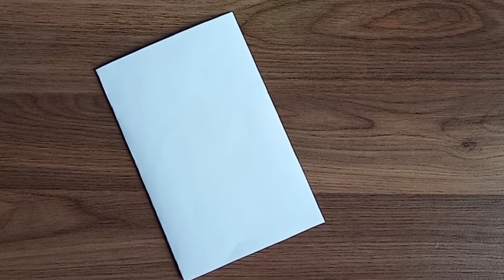Easy Birthday Card Idea / Handmade Birthday Greeting Card / Birthday Card Making / DIY Bday Card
Hi friends, this is the video of birthday greeting card. It is very easy to make.
Things required :
1. Color paper
2. Fevicol / Glue
3. Scissor
4. Decorative pearl
Your Likes, comments and Share motivate me to make more awesome craft videos for you.

How to Make Birthday Card / Handmade Birthday Card / DIY Greeting Card for Birthday

How to Make Father's Day Card / Easy and Beautiful Card for Father's Day / Handmade Father's Day Card / Greeting Card Making for Dad / Gift for Dad